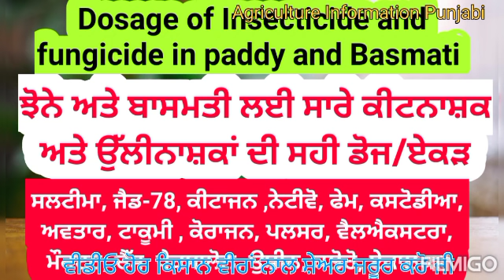ਝੋਨੇ ਅਤੇ ਬਾਸਮਤੀ ਲਈ ਕੀਟਨਾਸ਼ਕ ਅਤੇ ਉੱਲੀਨਾਸ਼ਕਾਂ ਦੀ ਸਹੀ ਡੋਜ paddy Insecticide and fungicide dosage per acre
ਕੀਟਨਾਸ਼ਕ ਅਤੇ ਉੱਲੀਨਾਸ਼ਕ ਦੀ ਸਹੀ ਡੋਜ ਹੀ ਵਰਤਣੀ ਚਾਹੀਦੀ ਹੈ ਓਵਰਡੋਜ ਨਾਲ ਨੁਕਸਾਨ ਹੁੰਦੇ ਹਨ